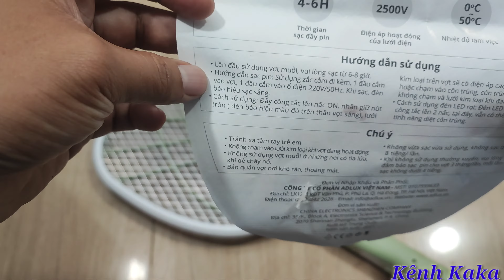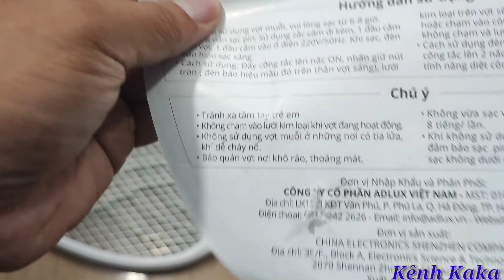Một số chia sẻ về vợt muỗi mà bạn nên biết